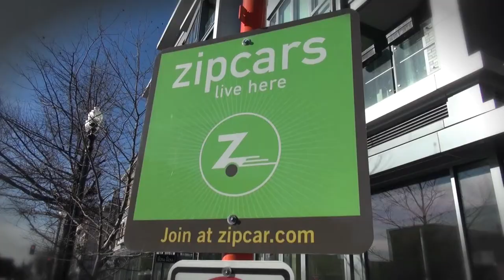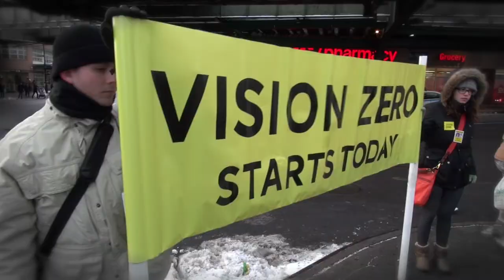Streetfilms: The Gabe Klein Interview Part 1: Why did you write "Start-Up City"?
Sit back and watch as Mark Gorton interviews Gabe Klein for Streetfilms about his new book "Start-Up City".  Gabe is a former Transportation Commissioner for Washington, DC and the City of Chicago.